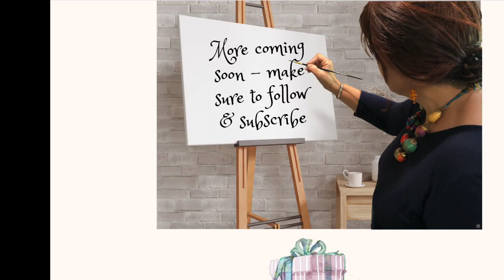Miniature Vintage Sewing Machine on chest of drawers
I am a multi media artist and my channel is dedicated to custom painted portraits and miniature dioramas that I sell through my website at htts://portraits-by-nc.com

I hope you find the videos informative and can apply my techniques to your own projects.

More things that I use in my projects Amazon Favorites

I hope I have inspired you to try something new.

🌸 Portraits-by-NC.com - Custom Painted Portraits and custom made Miniatures 🌸